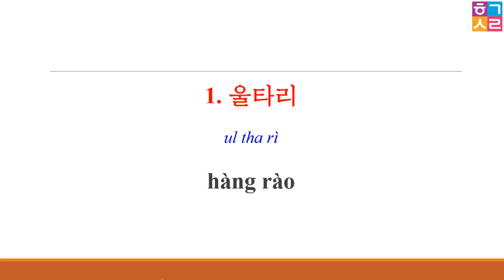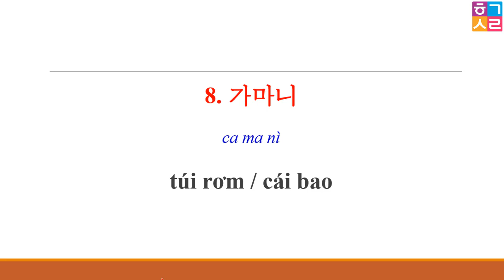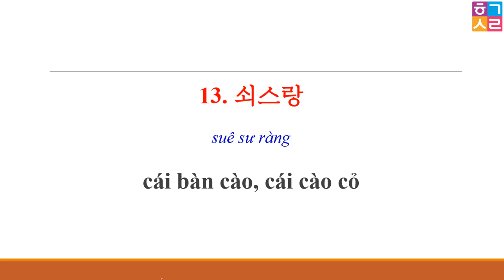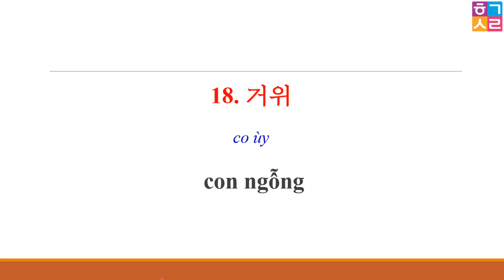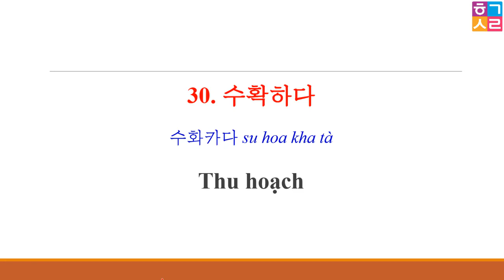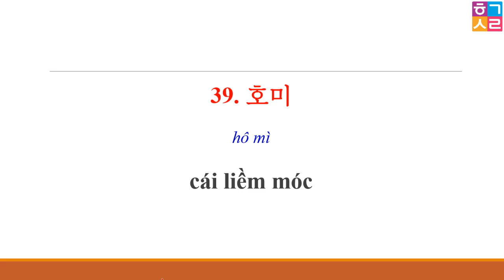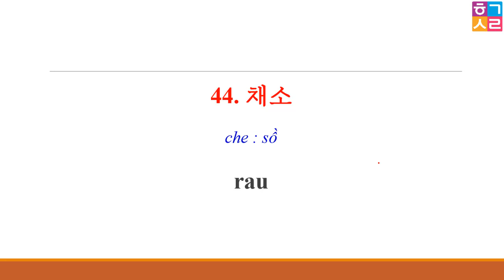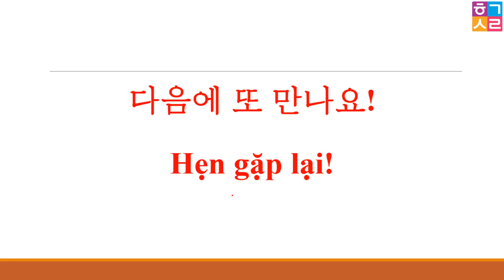Từ Vựng Tiếng Hàn Về Nông Nghiệp - Phần 1 | 농업 관련 어휘